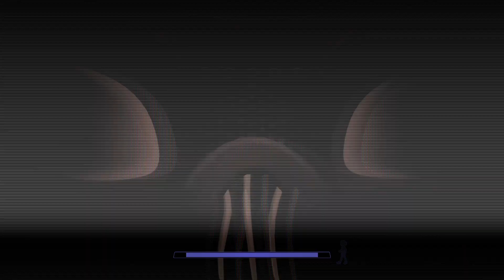FNAF SB RUIN EXTRA FOOTAGE